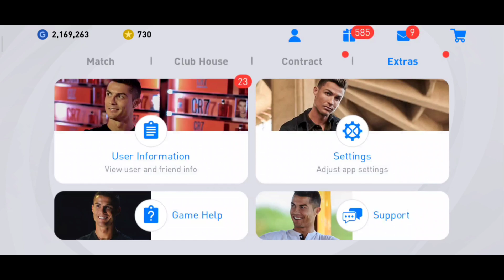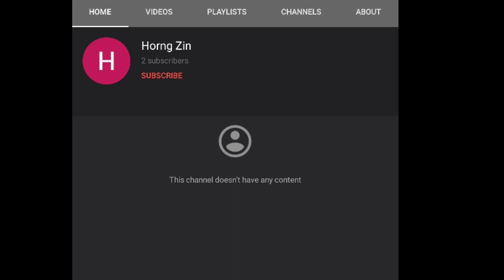គ្មានការដោះអាវអបអរក្រោយពេលស៊ុតចូល របស់ Iconic moment player Messi ថ្មី? ពិតឬមិនពិត?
សួស្តីអ្នកទាំងអស់គ្នា សង្ឃឹមថាអ្នកទាំងអស់គ្នានឹងចូលចិត្តនៅវីដេអូរបស់ក្រុមខ្ញំុ។
គោលបំណងក្នុងការបង្តើតឆានែលនេះឡើងគឹដើម្បីចែកលំលែកនៅចំនេះដឹងដែលទាក់ទង់់នឹងហេ្គម។ ហើយបំណងធំរបស់ពួកយើងគឺការធ្វើPatch ដែលមានក្រុមខ្មែរ​ សង្ឃឹមអ្នកទាំងបន្តការគាំទ្រ។
អរគុណសំរាប់ការគាំទ្ររបស់អ្នកទាំងអស់គ្នា។

***អ្នកទាំងអស់គ្នាអាចស្វែងរកពួកយើងនៅលើបណ្តាញសង្គម
Mr.BatmanKH